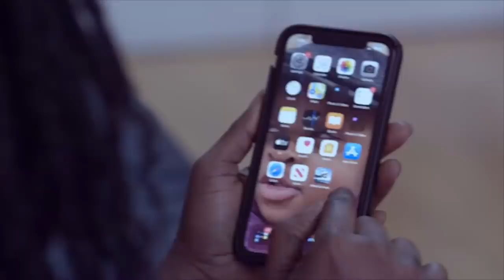Afia Schwar blαsts Ghana Police as Police men cr!es out of fear after Bullion αttαck at James Town